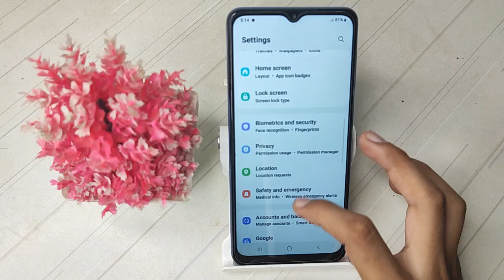How to on Game Launcher Samsung galaxy F12